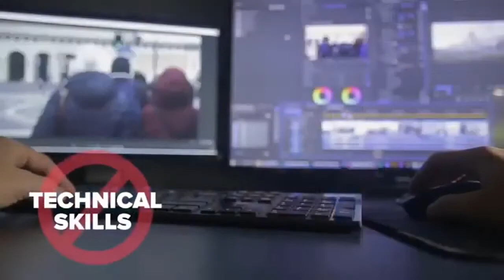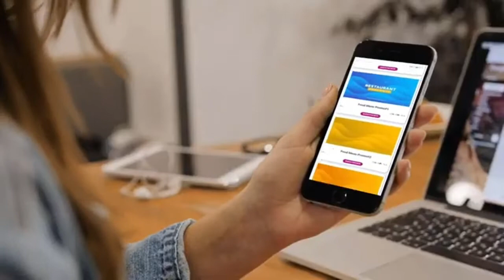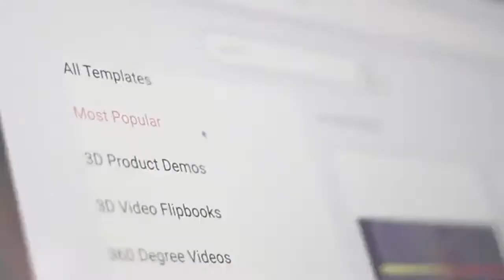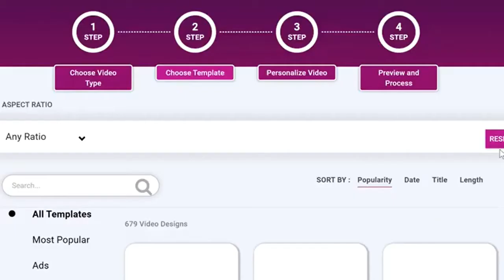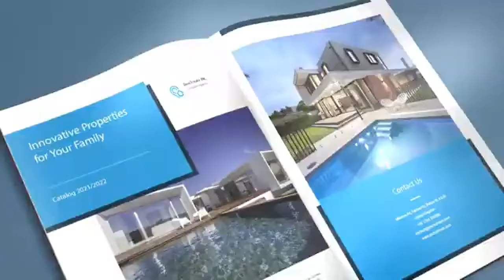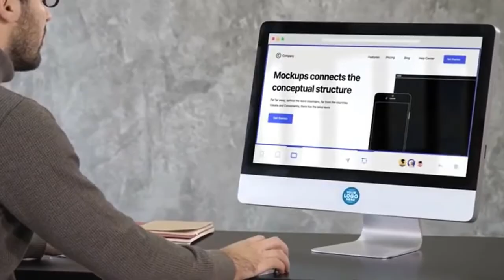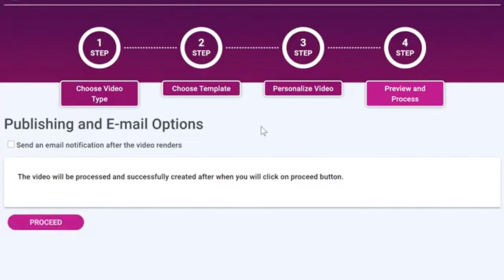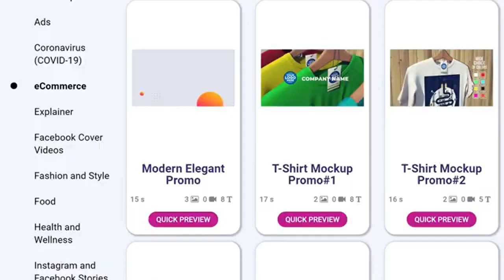VideoCreator Review - VideoCreator Demo - 👇VideoCreator Bonus👇 - [VideoCreator Review]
VideoCreator Review - VideoCreator Demo - VideoCreator Bonus - How To Create Videos Easily

The bad news is... final few HOURS remain before the bestselling VideoCreator closes down along with my bonuses worth thousands!

The good news is... the discount for VideoCreator is still valid for a few hours before the price increases

For the first time ever, the brand new VideoCreator technology gives
you access to cutting-edge video technologies not seen in any other
app before...

Create stunning Scroll Stoppers, 3D video flipbook, corporate commercials,
3D Ecommerce product demos, Motion Tracking Videos, Explainer Videos,
Animated Videos, Logo Reveals, Whiteboard Videos, Live Action Videos,
360 degree animations, Video Ads, Social Media Videos and a whole lot more.

Create videos in ANY language in all dimensions. For any social media platform from inside ONE DASHBOARD!

The possibilities are truly endless.

+ VideoCreator Builds Videos in All Dimensions
+ VideoCreator Offers HUNDREDS of ready-to-use Video Templates
+ VideoCreator Creates Videos In Any Language
+ VideoCreator Gives You Commercial License to sell videos
+ Create videos in full HD With VideoCreator
+ Built-In Copyright-Free music library
+ Unlimited Background Removal

Grab This Before Earlybird Deal Expires...

Create UNLIMITED videos without any monthly or yearly fees.

Get Everything For A One-Time Payment...

THOUSANDS are business owners and marketers are using this tool to GET new customers and maximize revenues!

Nothing like this is available in the market at any price.

Bonuses Worth Thousands Expire Soon - expire in HOURS!

To reward you for your time, I am giving away bonuses worth thousands.

BONUS #1: VidCompass App Commercial ($197 Value)
BONUS #2: VidRank Engine Commercial ($197 Value)
BONUS #3: Campaign Cloner App Commercial ($197 Value)
BONUS #4: Artificial Intelligence Logo Creator App ($97 Value)
BONUS #5: Video Thumbnail Maker App ($97 Value)
BONUS #6: Viral Meme Generator ($47 Value)
BONUS #7: HD Stock Video Bundle ($147 Value)
BONUS #9: Skype Mentorship Group ($497 Value)
BONUS #10: 21 Day Mentorship Training ($497 Value)
BONUS #11: Voiceovers & Video Sales Scripts ($197 Value)
And Take Action Right Now And Get My Insane Bonus Pack

1. Super Funnels - Max Commissions Upgrade
2. Cash Magnets + Advanced Secrets
3. Boomerang Buddy + Pro
4. Atomic DFY + Pro + The Source
5. Commissions Pirate
6. 10X Commissions
7. $250 Day Magnet
8. Million Dollar Toolbox
9. 13 Special Make Money Bonuses
10. The Commissions Glitch
11. ViralSuit
12. Facebook Ninja
13. ​DFY Campaigns 2 parts
​14. Profit Maximizers - 80 DFY Products/Bonuses To Give Away
15. 2K in 20min Case Study
16. One MILLION Advertising Credits